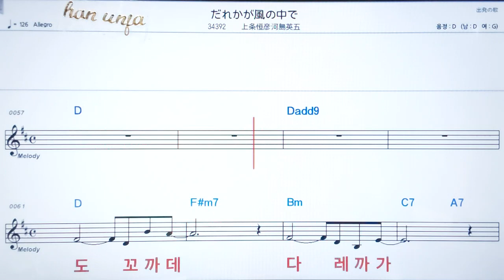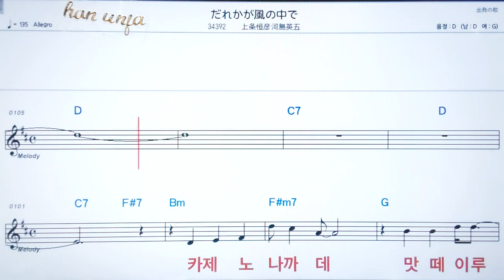💖다레까가카제노나까데/ 카미죠오쯔네히코카와시마✌カラオケ.日本の曲( 한글 발음)악보, 코드 ,Karaoke*카라오케 반주